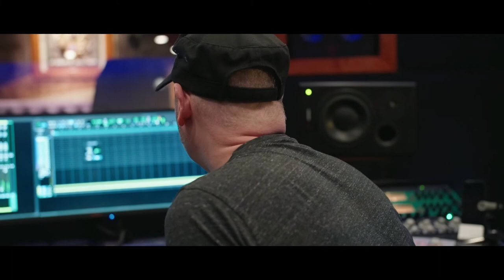The Wheels Will Turn (In The Studio)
A behind-the-scenes look at the making of The Wheels Will Turn. This is our single on the Summer Night Radio EP that we did with Proper and Hippie Life. We worked with multi-platinum engineer Kevin Gutierrez at Assembly Line Studios in Austin, TX. The track was mixed by Oscar-winning engineer Brendan Dekora and mastered by Steven Berson at Total Sonic Media.

Video Credits:

Roberto Montoya - Vocals, Guitar
Cierra Davis - Drums
Gerard Anthony - Bass
Ryan Mitchell - Guitar
Kevin Gutierrez - Recording Engineer
Marcelino Garcia - Cameo
Quenne Eric - Videography

Roberto Montoya - Vocals, guitar, synth
Cierra Davis - Drums
Gerard Anthony - Bass
Ryan Mitchell - Lead guitar
Tom McCluskey - Cello
Jess Townsend - Violin
Peter Voronov - Violin interlude
James Jones - Violin solo
Marcelino Garcia - Outro harmony vocals
Richard Barron - Outro harmony vocals